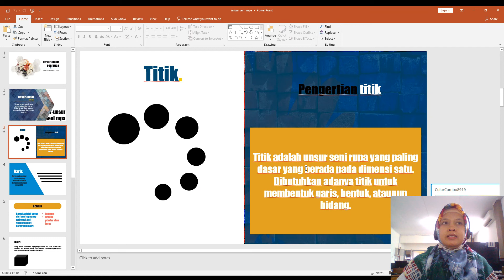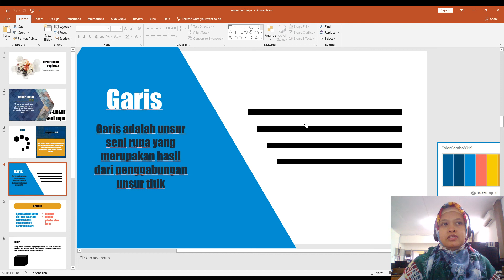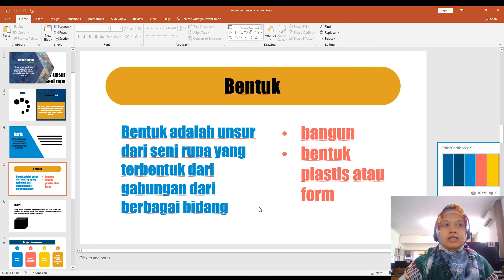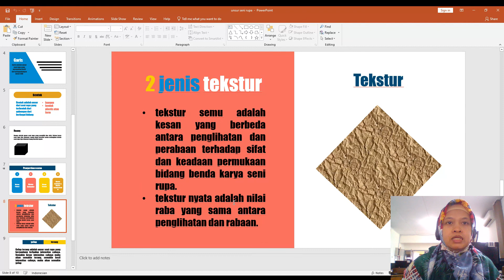Unsur unsur seni rupa